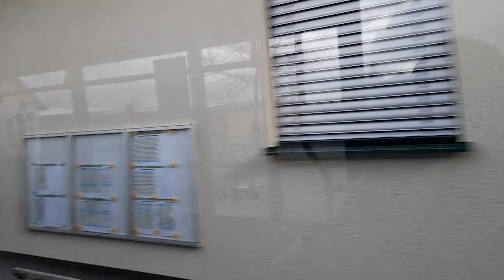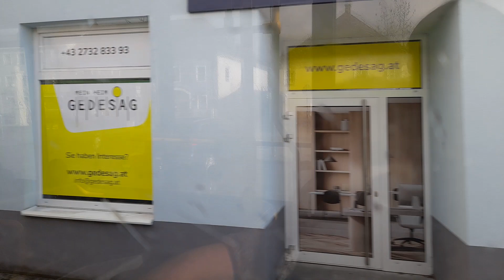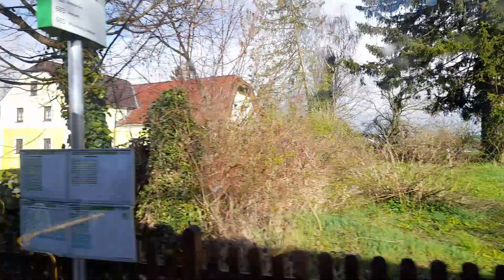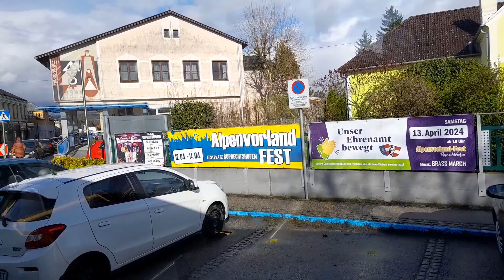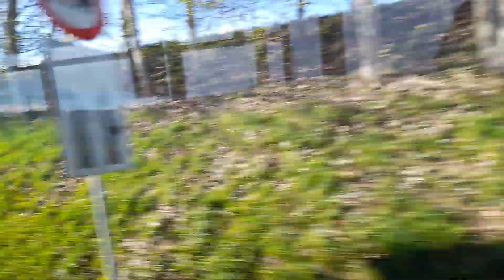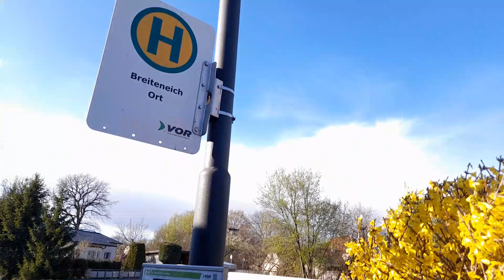mit Bus 680/685 von Mank Schulstraße nach Breiteneich Ort um kurz nach 15:25 am 24.03.2024